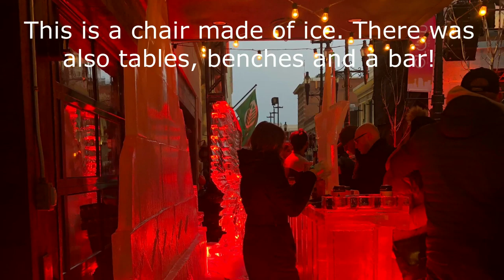GLOW Calgary Winter Festival 2020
Last night, 16th February, myself and my family attended the GLOW Calgary Winter Festival, and WOW! What an amazing event! The talented and awesome Neon Dreams were rocking the stage, you need to check these guys out, seriously amazing! We then had the acoustic music by Curtis Bowman and to top off the wonderful talent for the night was William Close & the earth harp collective (who were on Americas Got Talent AND they hold the world record for the longest stringed instrument at a length of 291.71 m!!)

There was also an ice sculpture contest, and the work these people put into them was just astounding! The ice even went as far as having ice chairs, stools, tables, and a bar! how cool is that!?

An absolutely spectacular night, had a fantastic time! Really hope you enjoy watching the video!